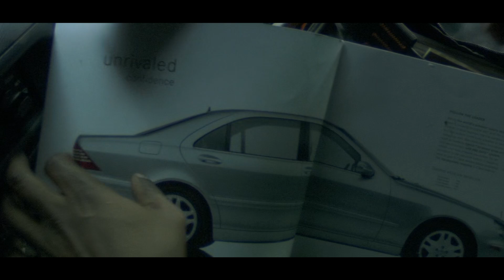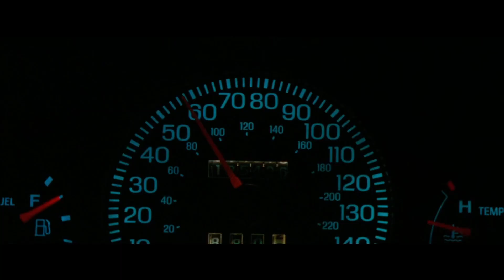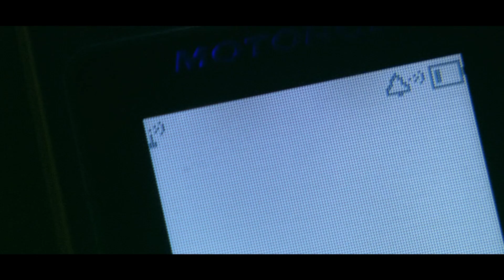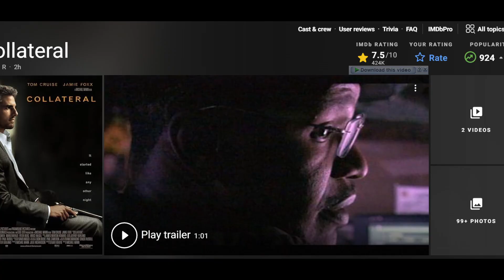[สปอย] นักฆ่าสุดโหดที่สังหารคนตามใบสั่ง ไม่สนว่าเป็นใคร| Collateral 2014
จากผลงานการกำกับหนังปล้นในตำนานอย่าง​ Heat “ไมเคิล​ เเมนน์” ผู้กำกับมากความสามารถ กลับมาอีกครั้งกับอีกหนึ่งผลงานที่น่าประทับใจอย่าง “Collateral” สกัดแผนฆ่า ล่าอำมหิต เรื่องราวของ เเม็กซ์​ คนขับเเท็กซี่ ที่ได้รับผู้โดยสารคนหนึ่งขึ้นรถของเค้ามา ลูกค้าคนนั้นยังเสนอเงินให้เค้าถึง​ 600 ดอลลาร์ เพื่อแลกกับการที่จะให้เค้านั้นขับรถไปหลายๆที่ แม็กนั้นหารู้ไม่ว่า แท้จริงแล้ว ผู้โดยสารที่เค้ารับขึ้นรถมานั้น เป็นนักฆ่ารับจ้างสุดอำมหิต ที่ฆ่าคนตามรายชื่อของนายจ้าง โดยไม่สนว่าเค้าคนนั้นจะเป็นใคร
ภาพยนต์ออกฉายในปี 2004 นำแสดงโดย ทอม ครูซและเจมี่ ฟ็อกซ์ ร่วมกับ จาด้า พินเก็ตต์ สมิธ, มาร์ค รัฟฟาโล  โดย Collateral  ยังได้เข้าชิงรางวัลออสการ์ถึงสองรางวัล ทั้งการตัดต่อยอดเยี่ยมเเละ​ นักเเสดงสมทบชายยอดเยี่ยม​ อย่าง เจมี่​ ฟ็อกซ์ อีกด้วย แถมฉากเปิดตัวก็ยังถ่ายทำที่ สนามบินสุวรรณภูมิ  เรื่องราวจะเป็นอย่างไร ไปรับชมกันได้เลยครับ